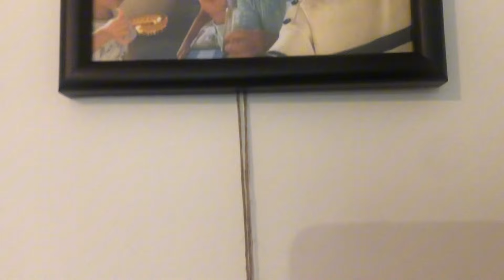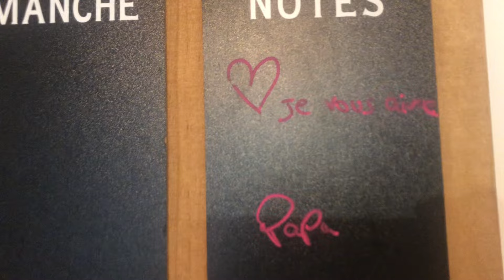คนป่วยอยากซ่าส์!! ปีนขึ้นไปทำอะไร? จัดบ้านหน้าหนาวในฝรั่งเศส มีรูปแม่สามีติดผนังด้วย